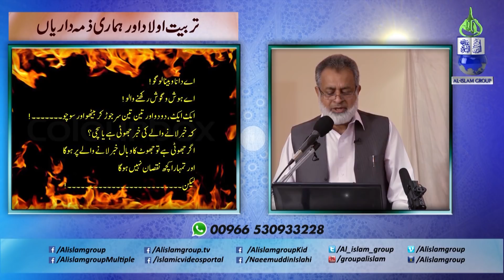Save From Hell Fire l جہنم سے بچاؤ l मुझे नरक से बचाओ l Shahzad Siddiqui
تربیت اولاد اور ہماری ذمہ داریاں: جہنم سے بچاؤ- شہزاد احمد صدیقی داعی اسلام - اس اہم مسئلے کے حوالے سے آپ تربیت کے مختلف پہلوئوں کو جان سکیں گے ... اس اہم ویڈیو کو خود بھی دیکھیں اور اپنے دوستوں کے ساتھ شیر بھی کریں

Al-Islam Group  is a unique place to find latest videos on Islam, Muslims, Qura'an, Hadeen, People and Blog, Lifestyle and development, Education, Seerat e Nabwi, Seerat e Sahaba, Umma, Management, Life problems and much more.